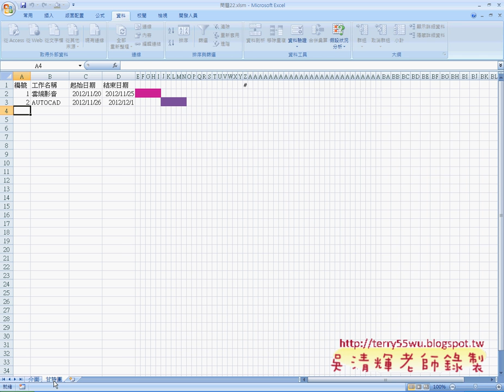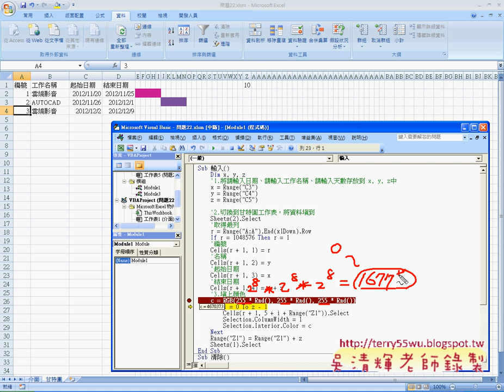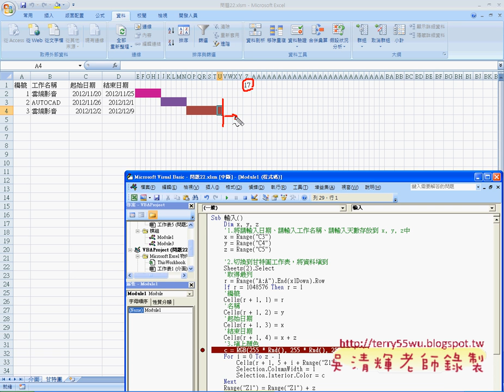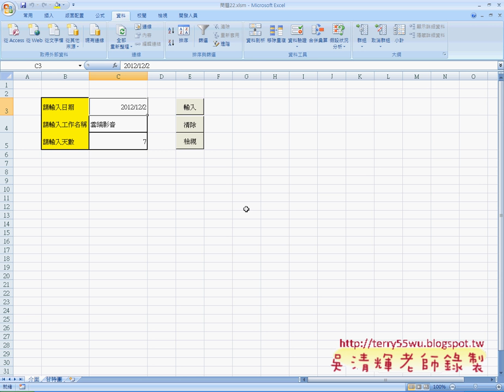06 問題22自動行程安排輸入程式碼